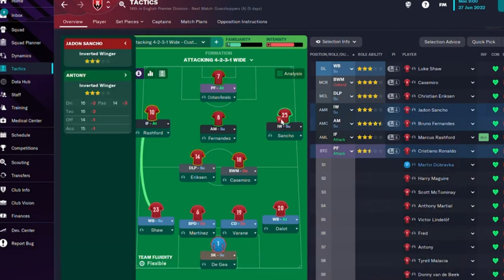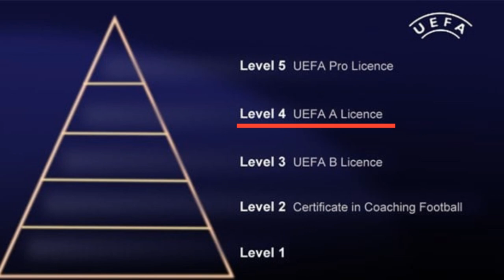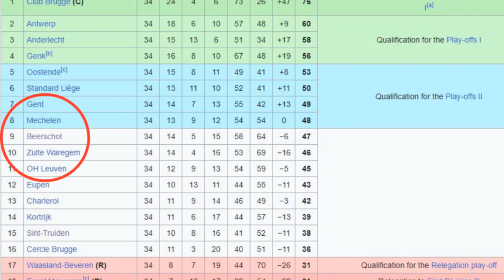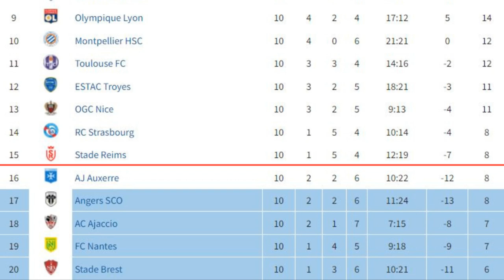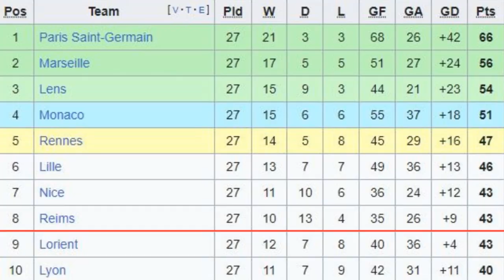The Shocking RISE of Will Still: From Video Games to 30-Year-Old Sensation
Will Still is proof that anyone can reach the top of football with the right motivation and dedication. The English manager is currently flying high in the French league, but how did the 30-year-old get to where he is today?

This is the untold story of Will Still, the Football Manager fanatic who became the head coach of Reims.

Music: Jeremusic70 & Plug N Play Music
Voice: Nick
Sources: BBC, GetFootballFrance & L'Équipe

We would also like to hear your reactions to the video, and we'll also appreciate your feedback before the next video.

We hope to see you back on our channel in the next one.